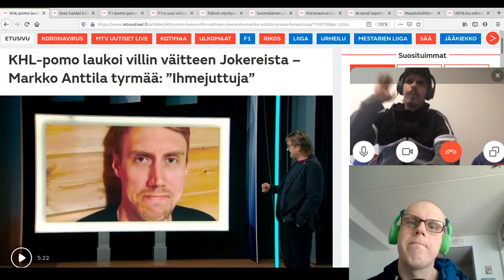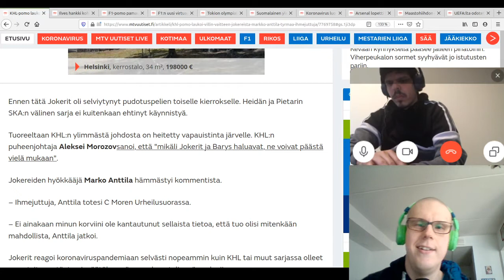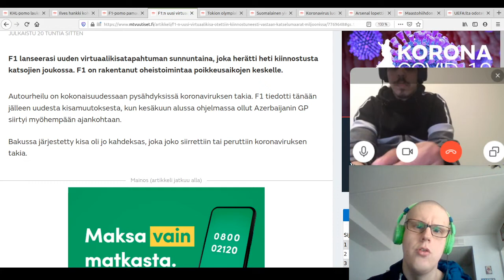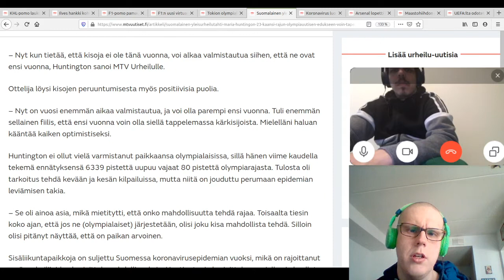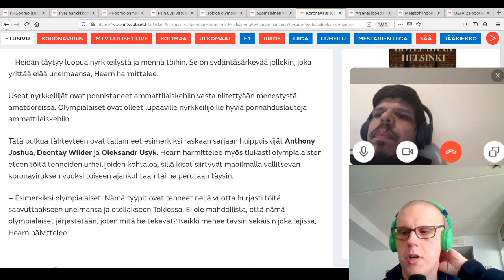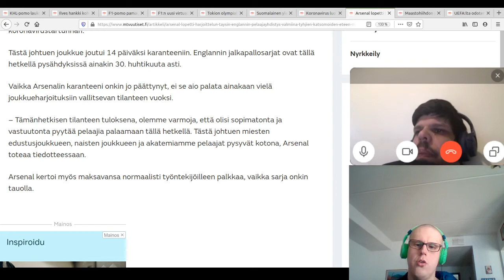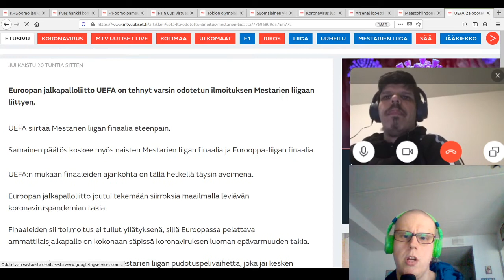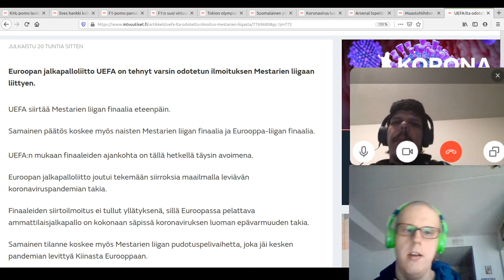Urheilu uutiset ja koronan tilanne 2020/03/24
videolla käydään urheilun tapahtumiea maelman laajuisesti läpi